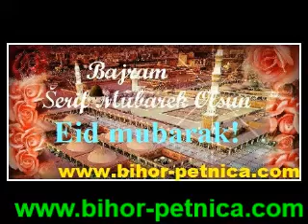Bajramsko Predavanje-Senad ef. Halitovic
Islamski edukativni program